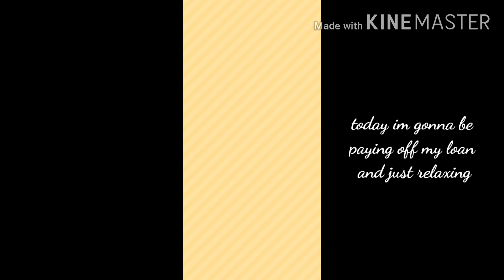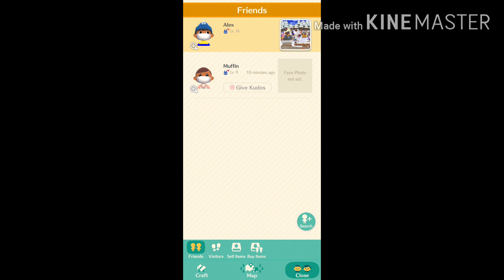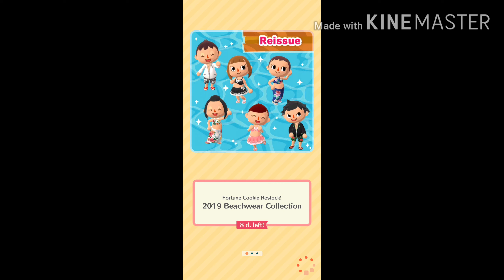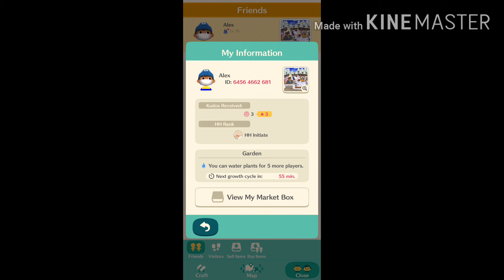PAYING OFF MY LOAN! | Animal Crossing: Pocket Camp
Welcome to Animal Crossing: Pocket Camp! Since I am too broke to afford a switch and play New Horizons, I re-downloaded Pocket Camp. When I first had it, I didn't like it that much, but now I realize that it's a game not about achievements, but about relaxing and having fun in a cute environment.

If you would like me to make more episodes, let me know! I'm grateful for whoever watches!